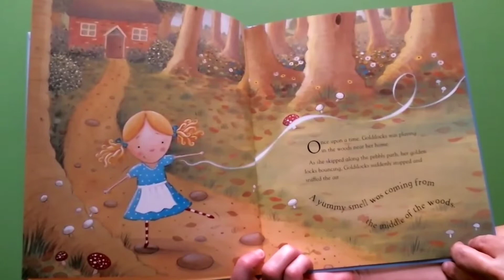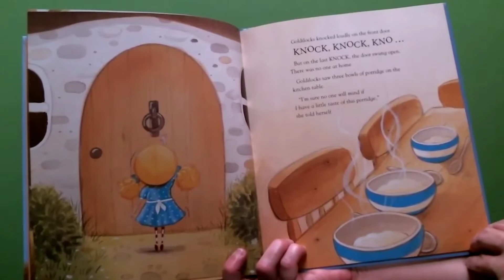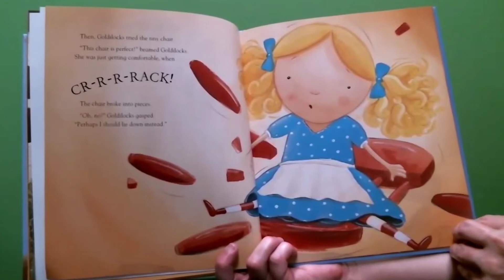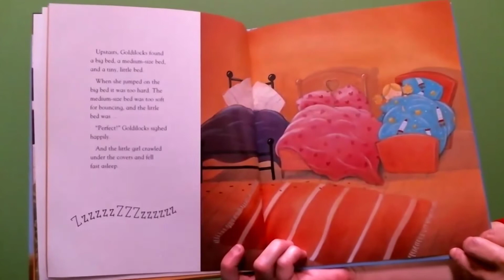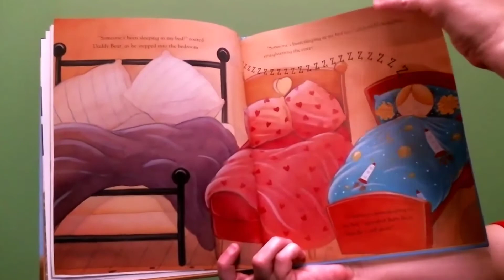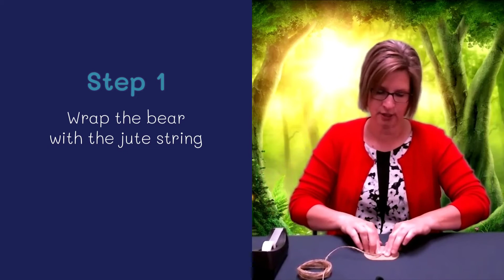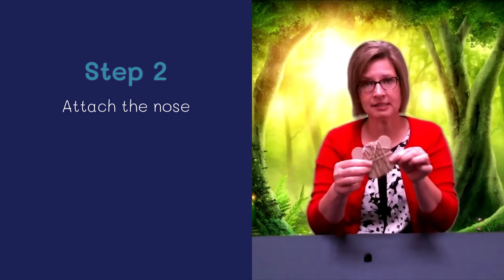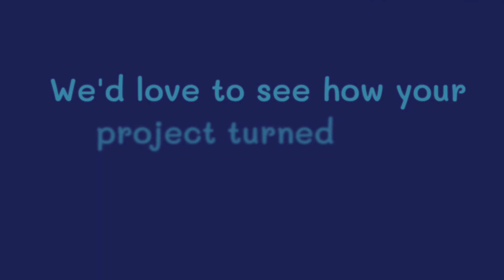Crafternoon: Goldilocks and the Three Bears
Listen to Miss Shawna read "Goldilocks and the Three Bears" and then craft along with her! Today she'll show you how to make your own adorable bear! Supplies were mailed to the homes of those who signed up (exceptions: glue and tape). For those who didn't sign up - gather up some supplies and craft along with us!